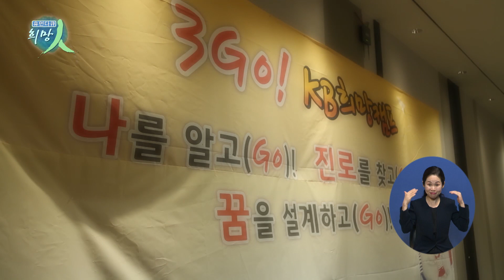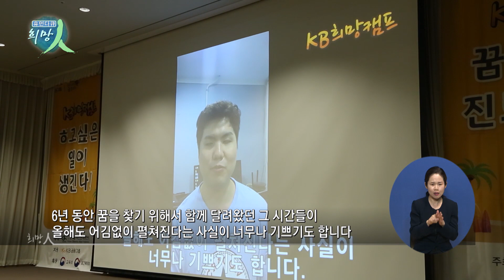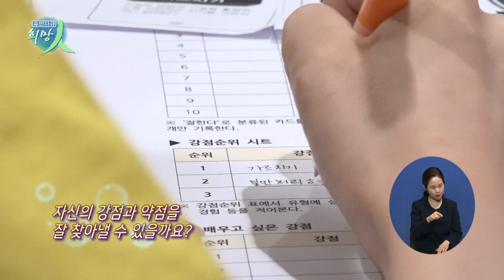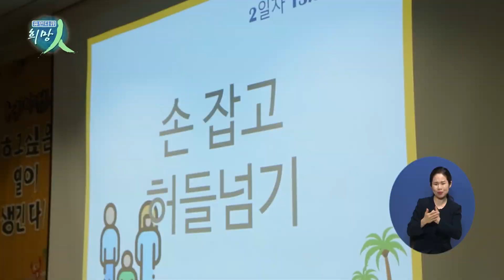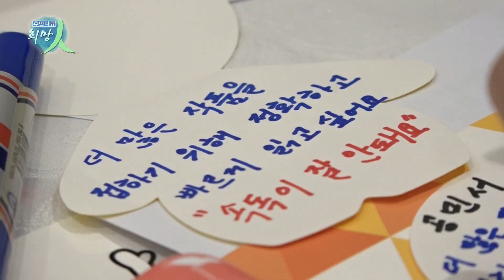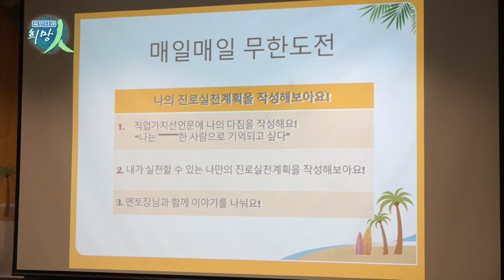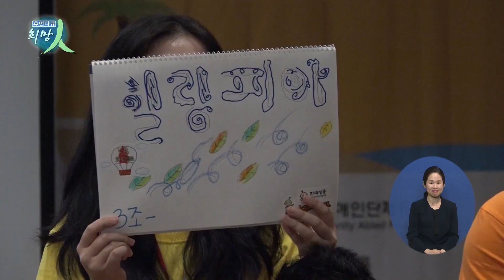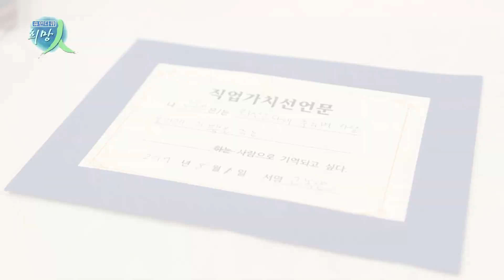휴먼다큐 희망인 109회 꿈을향해 쏴라! KB희망캠프, 2번째 이야기 8월 19일 (월)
[희망인]
연출 : 남기범 ㅣ 촬영 : 김성근
출연: 꿈을 향해 쏴라! KB희망캠프 2번째 이야기

꿈이 있어 아름다운 청춘들을 위한 시간! 'KB희망캠프'
장애청소년과 자원봉사자들이 서로 멘티와 멘토가 되어
'진로를 찾는 캠프'라는 주제로 뜻깊은 시간을 되는데요

다양한 프로그램을 통해 서로를 알아가는
시간을 가진 멘티와 멘토들!

함께 웃고, 함꼐 머리를 맞대 고민하며
한 뼘 더 자라났을 그들의 꿈 이야기

꿈을 향해 쏴라! 'KB희망캠프' 2번째 이야기입니다
▶ 휴먼다큐 희망인 다시보기